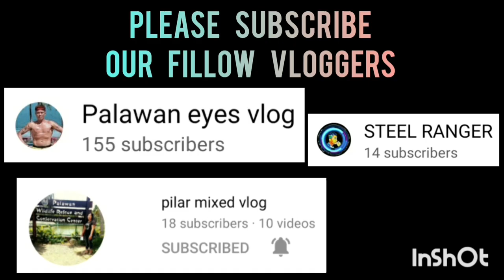NAGSILABASAN MGA GALING DITO NG MALIGAYA CENTRO LAHAT NAGSIAMBAGAN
SAINT J BALLERS VS SJ9 | FULL GAME HIGHLIGHTS | JUNIOR DIVISION | SK SAN JOSE PPC BASKETBALL LEAGUE AT SAN JOSE NATIONAL HIGH SCHOOL COVERED GYM | FEBRUARY 5,2023